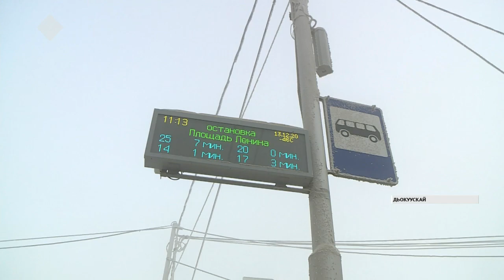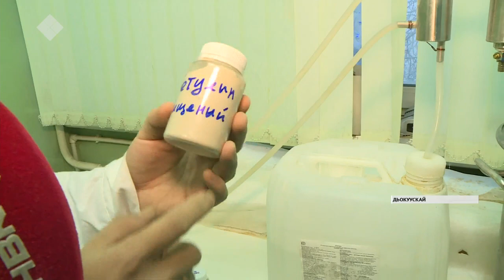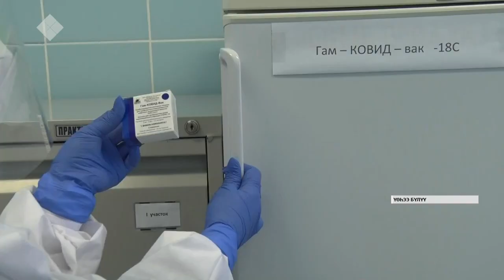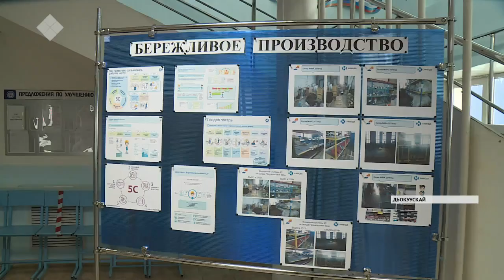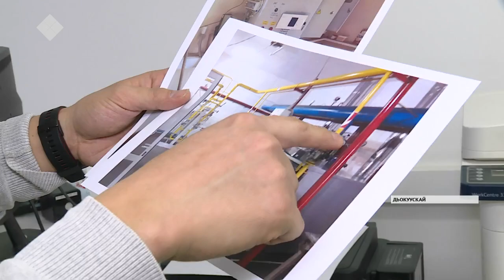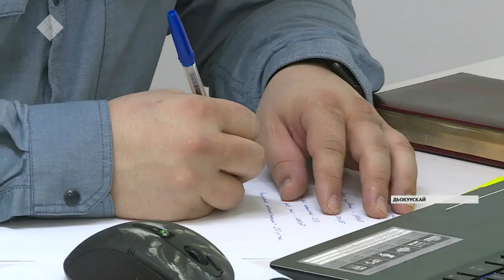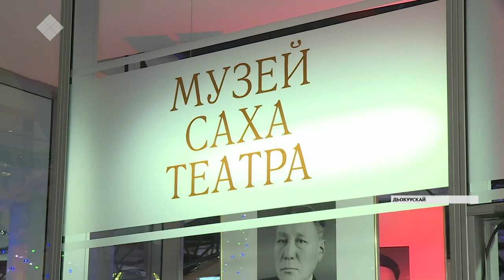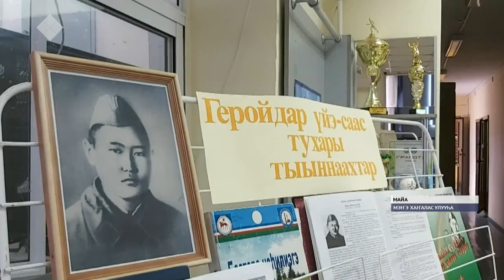«Саха сирэ» информационнай биэрии. Тохсунньу 15 күнэ, 20:30 ч.